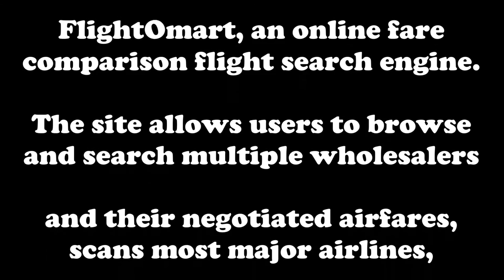youtube video #-9a0md9ISmE